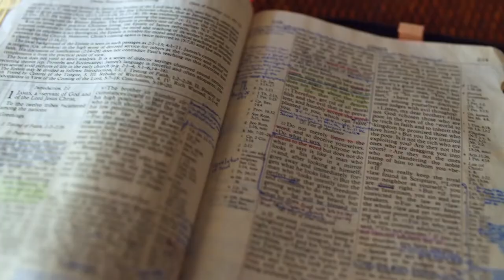Gott auf (m)einer Seite: 4. Mose 24:14-25:15